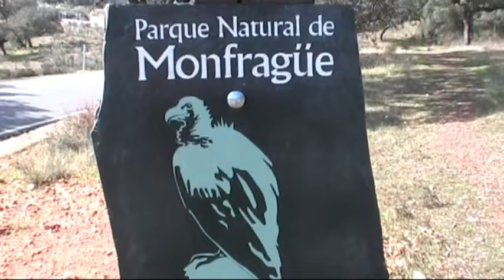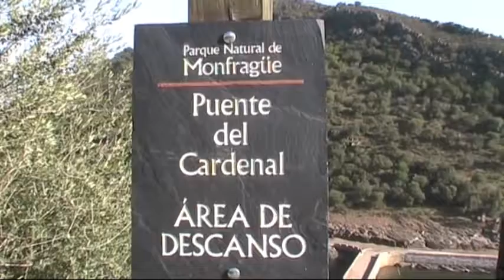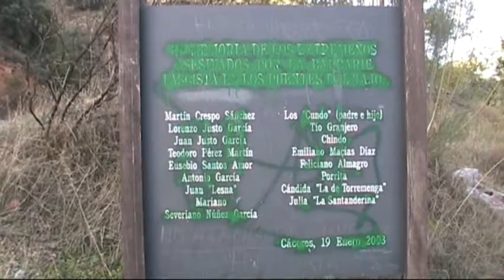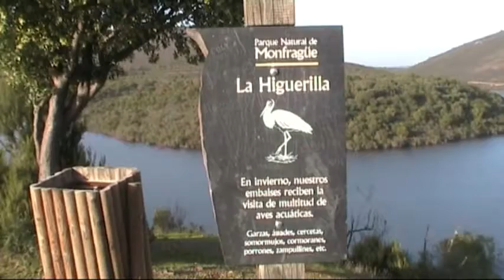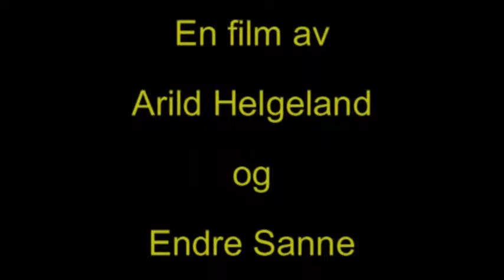Parque Natural de Monfrague Extremadura sept 2006